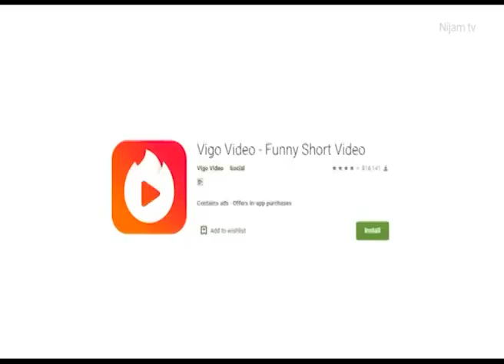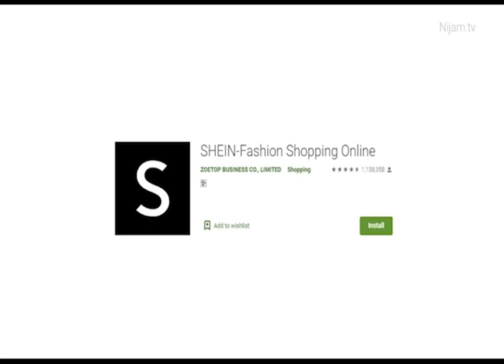TikTok Ban In India - TIKTOK - UC BROWSER - SHAREIT - HELO - BAN - CHINA PRODUCTS